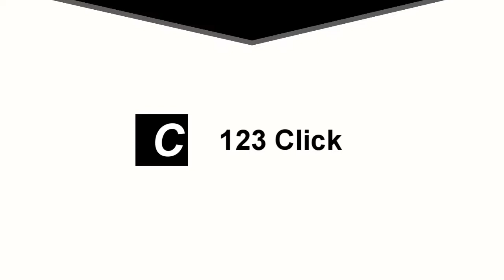The Crown | Featurette: Tony and Margaret [HD] | Netflix